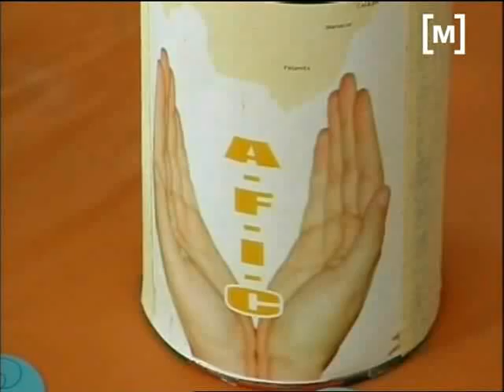Dia internacional fibromiàlgia